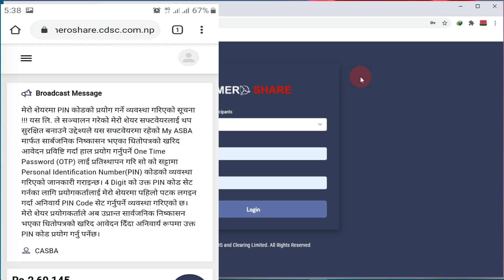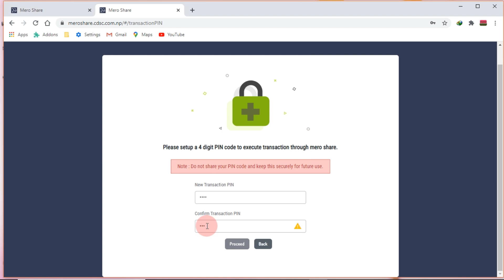How to set PIN on Meroshare|Set PIN on Mero Share.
How to set PIN on Meroshare,Set PIN on Mero Share.how to apply ipo/fpo/right share/ from mobile/computer.In this videos you know how to apply ipo in nepal,how to apply ipo online,how to apply ipo online in nepal.Many more about how to apply ipo through meroshare,mero share application form,how to fill ipo online,demat account nepal online,c-asba,ipo apply.Detail about mero share login,my share,how to invest in an ipo online,nepal share market,digital nepal.